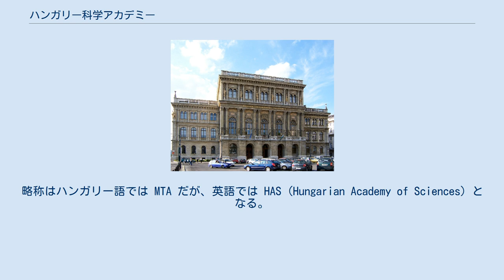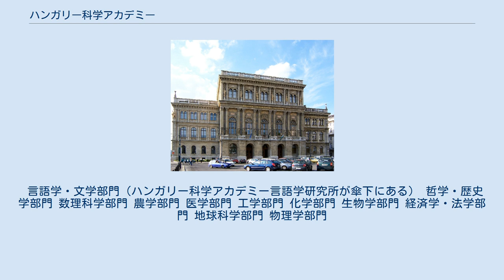ハンガリー科学アカデミー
セーチェーニ・イシュトヴァーン
ハンガリー科学アカデミー（ハンガリーかがくアカデミー、Magyar Tudományos Akadémia）は、ハンガリーにおける最高の権威を持つ学会である。
ブダペストのドナウ川の土手にある。
略称はハンガリー語では MTA だが、英語では HAS (Hungarian Academy of Sciences) となる。
 1825年、セーチェーニ・イシュトヴァーン伯爵が自身の1年分の不動産収入を、（当時、ハンガリー国会があった）ポジョニ（現在のブラチスラヴァ）の国会の地区セッション Learned Society に提供し、他の議員がそれにならって資金提供したのが始まりである。
その任務は、ハンガリー語の科学関係の語彙を開発し、科学や工学の研究および伝播をハンガリー語で行えるようにすることだった。
1845年に現在の名称となった。
本部ビルはネオ・ルネサンス様式の建築物で、1865年に完成した。
 現在、11の部門がある。
 言語学・文学部門（ハンガリー科学アカデミー言語学研究所が傘下にある） 哲学・歴史学部門 数理科学部門 農学部門 医学部門 工学部門 化学部門 生物学部門 経済学・法学部門 地球科学部門 物理学部門